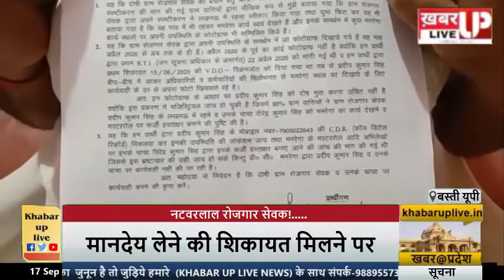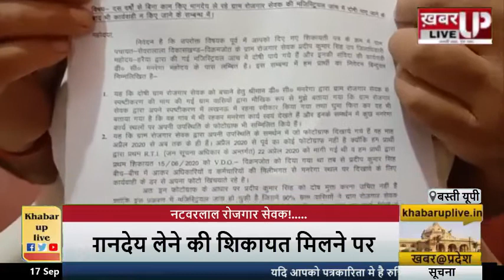बस्ती: ये रोजगार सेवक पिछले 10 साल से गांव में नहीं दिखा फिर भी सरकार से लेे रहा सैलरी!